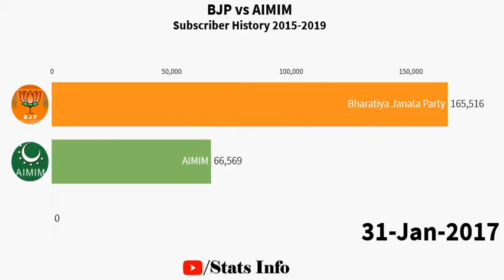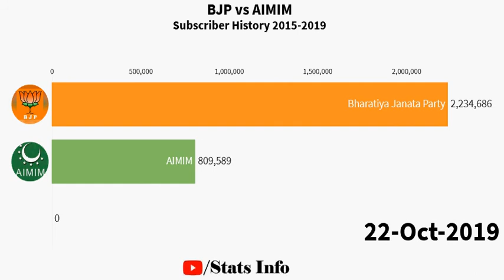BJP vs AIMIM Youtube Subscriber History ( 2015-2019)